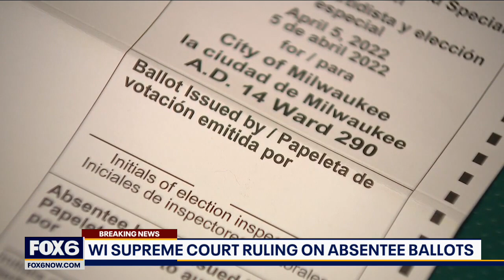Absentee ballot drop boxes only in election offices: Wisconsin Supreme Court | FOX6 News Milwaukee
Wisconsin’s conservative-controlled Supreme Court ruled Friday that absentee ballot drop boxes may be placed only in election offices and that no one other than the voter can return a ballot in person, dealing a critical defeat to Democrats in the battleground state.